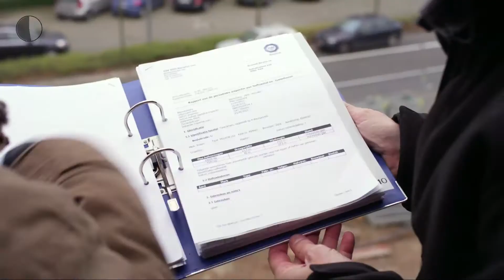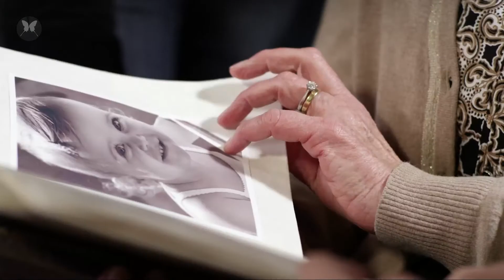Teppich besser fur Leib und Seele